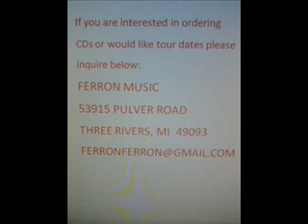Ferron - Impressionistic (Disc 2) - 02 Venus As Appearances